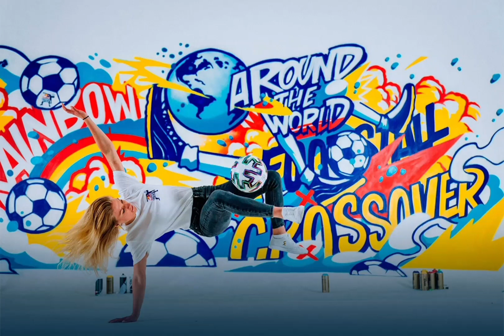futebol freestyle (Angola 🇦🇴)street